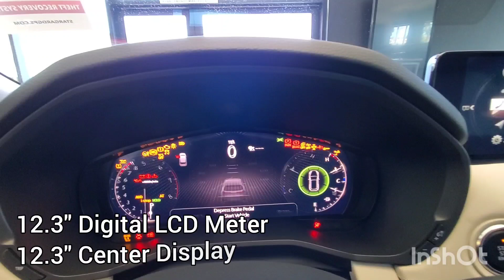2024 Mazda CX-90 | Relaxing Walk-around | Capistrano Mazda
Capistrano Mazda

2024 Mazda CX-90
3.3 Turbo Premium Plus AWD
Artisan Red Metallic
White Nappa Leather

Serdar "Jerry" Aydemir
Personal Sales Consultant